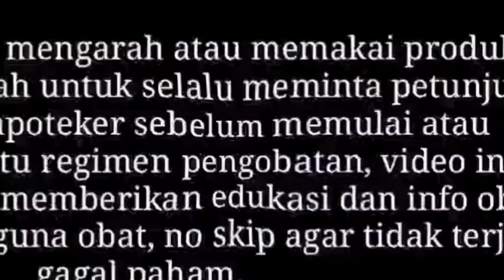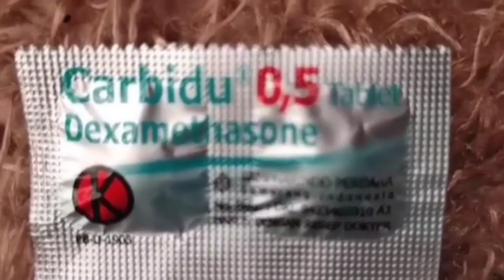Obat dexamethasone obat gemuk???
merupakan salah satu obat steroid. Obat ini berguna untuk menekan imunitas tubuh, sehingga berfungsi mengurangi peradangan jika terdapat peradangan yang hebat pada tubuh.

Jadi efek samping jangka panjang jika mengkonsumsi obat dexamethasone itu adalah
Moon face (wajah membulat, pipi tembam) dan buffalo hump (tengkuk terdapat penumpukan lemak) hal ini disebabkan kadar kortikosteroid yang meningkat pada tubuh menyebabkan gangguan distribusi lemak. Ada sebagian lemak dalam tubuh berkurang dan ada sebagian bagian tubuh yang menumpuk seperti di muka, tengkuk, perut, dan lengan sehingga tampak lebih gemuk.